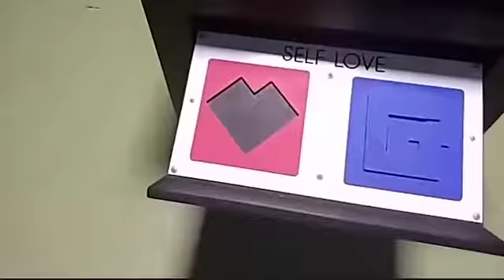Cartman's Escape Room: Virtual Games Now Open - SOUTH PARK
Play a virtual game of Cartman's Escape Room, where you have just one hour to solve a series of maddeningly challenging puzzles directly from the twisted mind of Eric Cartman.

About South Park: South Park is the Emmy and Peabody-award winning animated series co-created by Trey Parker and Matt Stone about four boys living in one screwed-up Colorado mountain town. Between local and global tragedies, as well as parental and celebrity interference, Kyle, Stan, Cartman, and Kenny manage to have themselves a time.